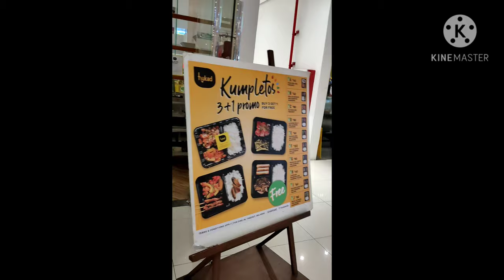Grocery at Robinsons Cloverleaf Balintawak